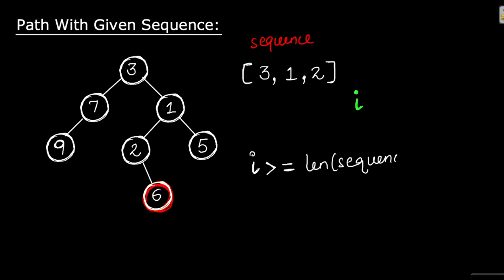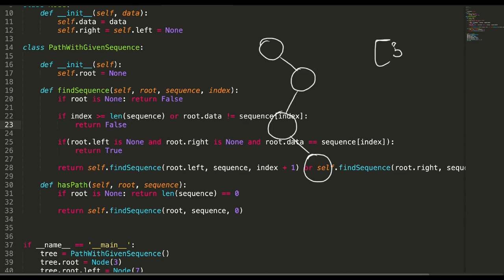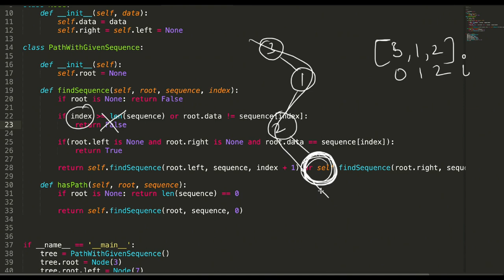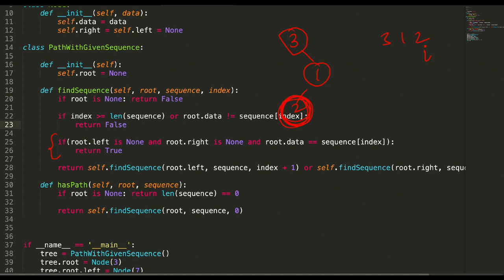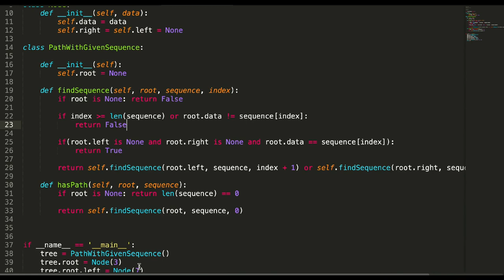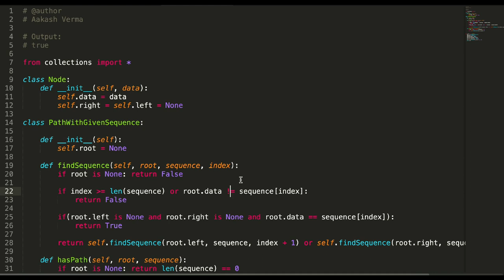17. Path With Given Sequence (LeetCode) | DFS Pattern | Binary Tree Tutorials | Code Implementation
Hello viewers!

In this video, we have discussed the 3rd problem on DFS i.e Path With Given Sequence.
This problem is also available on LeetCode as "Check If a String Is a Valid Sequence from Root to Leaves Path in a Binary Tree". You can try and submit it.
Problem Statement: Given a binary tree where each path going from the root to any leaf form a valid sequence, check if a given string is a valid sequence in such binary tree.

Extra video covers:

Tree Data Structures
Binary Tree Data Structures
Video Series on Tree
Best Tree Videos
Beginner to Advanced
Binary Tree Tutorials
Tree Tutorials